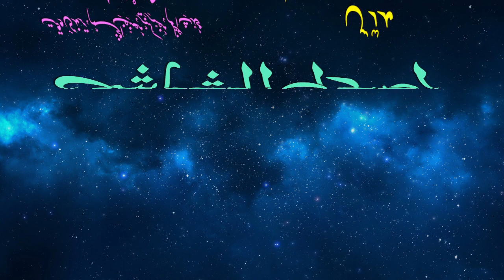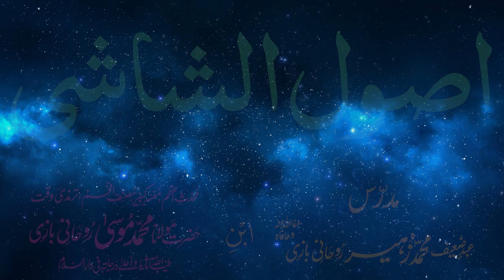Usul-e-Shashi Dars - 24 - page - 012 - by Maulana Muhammad Zuhair Albazi - 12/02/2006